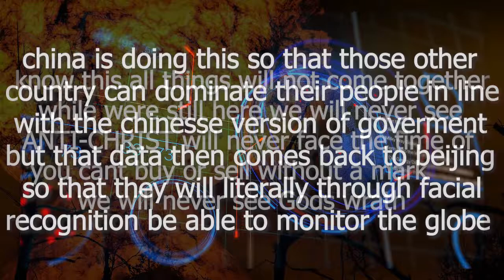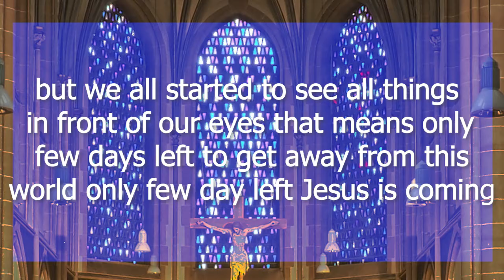YOU CANT BUY OR SELL WITHOUT A MARK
and i thank you evry much for doing that in christ we are fimaily.
if your not saved this your prayer
Lord iam sinner i need and want your forgiveness today i cant saved myself but your word said but for  God  so loved the world that he gave his one and only son, that woerver believes in him shall not perish nut have eternal life,it also says for everyone who calls on the name of the will be saved romans 13:10 and JOHN 3:16 Lord i accept you as my Lord and savior toady save my soul LORD and live a life that pleases you give eternal life and holy spirit so that i will never be alone or feel lonly you head my cry i  thank for forgiving me and let your light shine on me. thank you in your name i pray AMEN.
PRAY FOR THE LOST SOUL
LORD I PRAY AS IAM YOUR SHEEP, LORD I PRAY FOR THOSE WHO IN DARKNESS AND SHINE ON THEM BECAUSE YOU ARE THAT LIGHT OPEN THEIR EYES AND GIVE THEM UNDERSRTANDING AND WISDOM PLEASE FORGIVE THEM FOR THEIR SIN YOUR NAME I PRAY.
LORD WE PRAY AS FAMILY IN YOUR SON JESUS CHRST WHO MAKES ONE BY HIS HOLY SPIRIT ENCOURAGE US AND MAKE NOWS THAT EVERYDAY MY LORD WILL BE WITH ME ALL DAY LONG, WE WILL NEVER DOUBT YOUR POWER AND NEVER GO BACKSLIDING NEVER BE LUKEWARMS PLEASE LORD ALWAYS BE IN YOUR RIGHT HAND FOR EVER AND EVER IN YOUR WE PRAY AMEN.